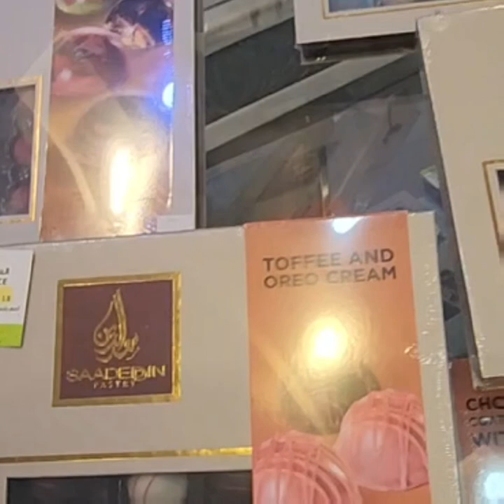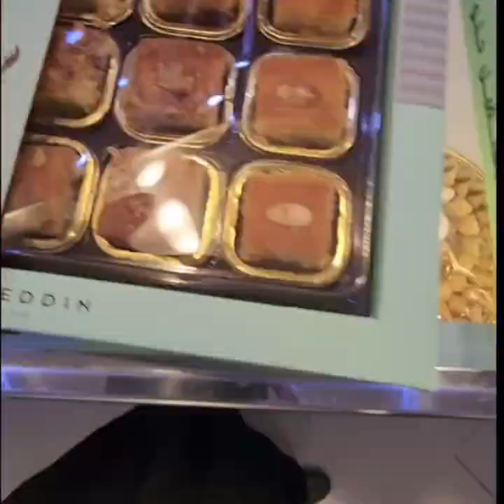Saadeddin Sweets And Beakers 😋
It is number one Sweetshop I suggest you that u should buy Sweets pastry what u want
Also special Cakes variety 😋